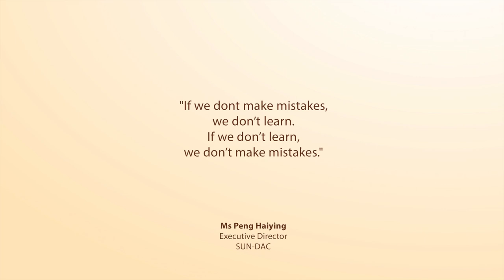Ms Peng Haiying, Executive Director, SUN-DAC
Hai Ying shares pieces of advice on how to encourage employees to learn and the importance of continuous learning.